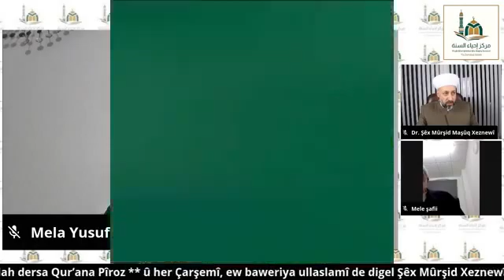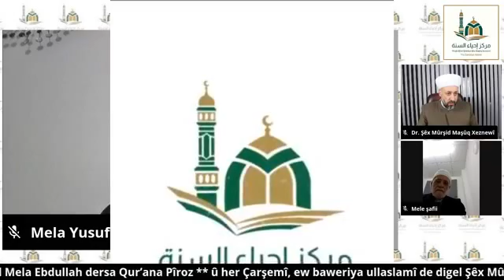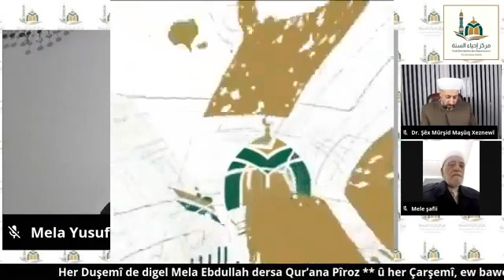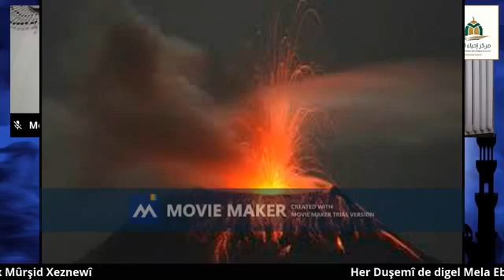Nasandina akademî û dersan Dr Şêx Mûrşid Maşûq Xeznewî û Melle Şafi Ballı be mela Yusf re